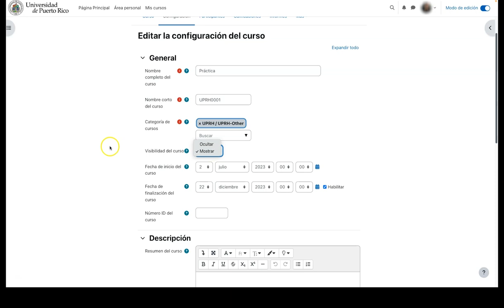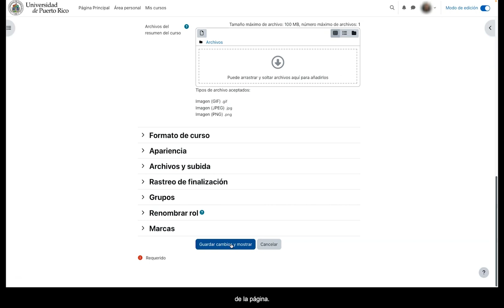¿Cómo hacer tus cursos visibles en Moodle 4.2?